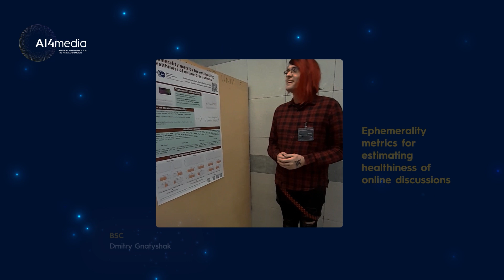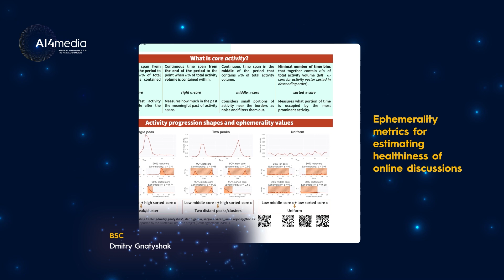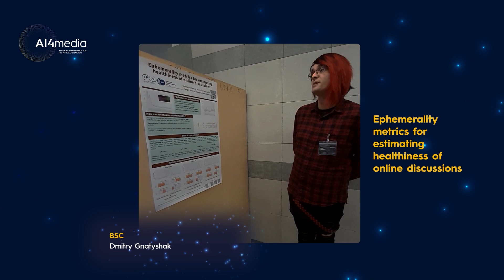Ephemerality metrics for estimating healthiness of online discussions by Dmitry Gnatyshak, BSC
The 7th AI4Media Plenary Meeting was held at the University of Florence between January 31st and February 1st 2023. During the event, the technical partners of Work Packages 3, 4, 5, and 6 presented their work through posters and demos and demonstrated live the use case demonstrators. A debate space was also provided for the partners to exchange ideas and get to know each other's work. Some of the use case demonstrators presented at the event can be viewed on the project’s YouTube channel.